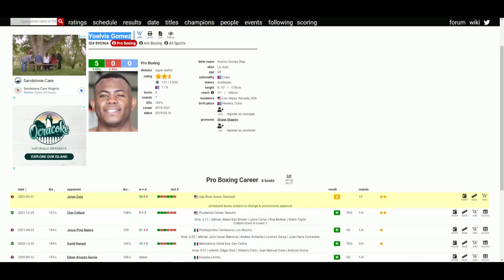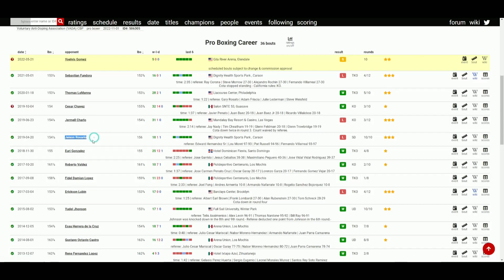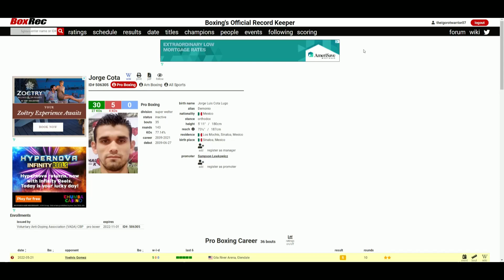Yoelvis Gomez VS Jorge Cota - WHO WINS?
🥊 Boxing Fan
🎮 Gamer
🇵🇭 Filipino
🇺🇸 American
🌎 Earthling